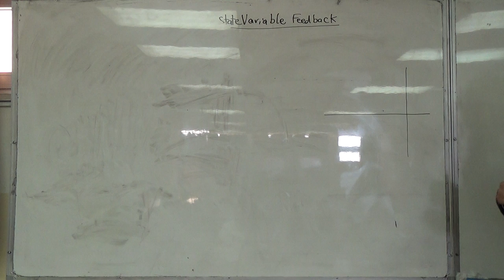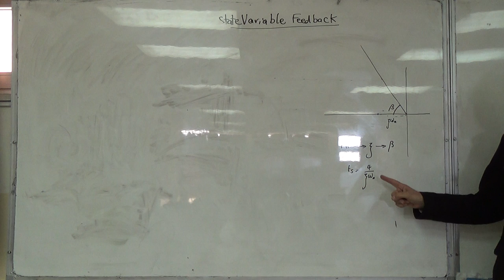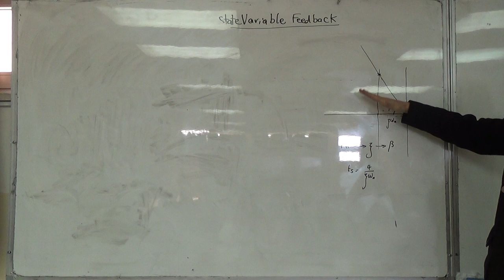Converting the User Requirements into Desired Locations of the Poles, 30/3/2016